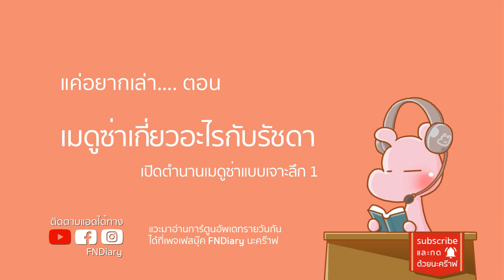เผือกเรื่องเมดูซ่า...รู้จักเจ้อย่างลึกซึ้ง 1 ตำนานกรีกโรมัน อสูรไดอะรี่ I I แค่อยากเล่า...◄95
เมดูซ่าเกี่ยวอะไรกับรัชดา
ปู้ยี้ปู้ยำ นางซะต้องเป็นงู

แวะมาอ่านการ์ตูนคลายเครียดได้ที่เพจ FNDiary นะคร๊าฟ
ส่วนใครอยากติดตามชีวิต แอดเฟี้ยวก็... นี่เลย IG : FNDiary

♫ Background Music ♫